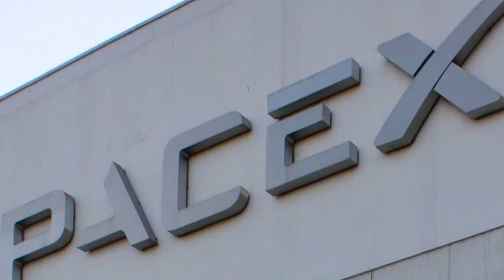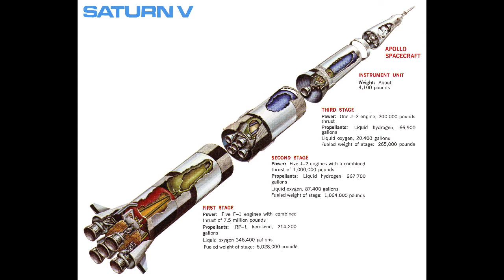What is SpaceX ? Bangabandhu satellite-satellite-1 Launched by this company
Space Exploration Technologies Corp., doing business as SpaceX, is a private American aerospace manufacturer and space transport services company headquartered in Hawthorne, California.

SpaceX launched bangabandhu satellite 1 on 12 may 2018. It is the first satellite of Bangladesh government.

 It was founded in 2002 by entrepreneur Elon Musk with the goal of reducing space transportation costs and enabling the colonization of Mars.

SpaceX has since developed the Falcon launch vehicle family and the Dragon spacecraft family, which both currently deliver payloads into Earth orbit.

SpaceX's achievements include the first privately funded liquid-propellant rocket Falcon 1 to reach orbit ( in 2008);[9] the first privately funded company to successfully launch, orbit, and recover a spacecraft (Dragon in 2010); the first private company to send a spacecraft to the International Space Station (Dragon in 2012);[10] the first propulsive landing for an orbital rocket (Falcon 9 in 2015); and the first reuse of an orbital rocket (Falcon 9 in 2017). As of March 2017, SpaceX has since flown ten missions to the International Space Station (ISS) under a cargo resupply contract.[11] NASA also awarded SpaceX a further development contract in 2011 to develop and demonstrate a human-rated Dragon, which would be used to transport astronauts to the ISS and return them safely to Earth.[12]

SpaceX announced in 2011 that they were beginning a privately funded reusable launch system technology development program. In December 2015, a first stage was flown back to a landing pad near the launch site, where it successfully accomplished a propulsive vertical landing. This was the first such achievement by a rocket for orbital spaceflight.[13] In April 2016, with the launch of CRS-8, SpaceX successfully vertically landed a first stage on an ocean drone-ship landing platform.[14] In May 2016, in another first, SpaceX again landed a first stage, but during a significantly more energetic geostationary transfer orbit mission.[15] In March 2017, SpaceX became the first to successfully re-launch and land the first stage of an orbital rocket.[16]

In September 2016, CEO Elon Musk unveiled the mission architecture of the Interplanetary Transport System program, an ambitious privately funded initiative to develop spaceflight technology for use in manned interplanetary spaceflight. If demand emerges, this transportation architecture could lead to sustainable human settlements on Mars over the long term.[17][18] In 2017, Elon Musk announced that the company had been contracted by two private individuals to send them in a Dragon spacecraft on a free return trajectory around the Moon.[19][20][21] Provisionally launching in 2018, this could become the first instance of lunar tourism.
Elon Reeve Musk (/ˈiːlɒn ˈmʌsk/; born June 28, 1971) is a South African-born American business magnate, investor,[9][10] engineer,[11] and inventor.[16] He is the founder, CEO, and lead designer of SpaceX;[17] co-founder, CEO, and product architect of Tesla Inc.; co-chairman of OpenAI; founder and CEO of Neuralink, and founder of The Boring Company. He is also a co-founder and former chairman of SolarCity, co-founder of Zip2, and founder of X.com, which merged with Confinity and took the name PayPal.[22]

In December 2016, Musk was ranked 21st on the Forbes list of The World's Most Powerful People.[23] As of January 2018, Musk has a net worth of $20.9 billion, and is listed by Forbes as the 53rd richest person in the world.[24]

Musk has stated that the goals of SolarCity, Tesla, and SpaceX revolve around his vision to change the world and humanity.[25] His goals include reducing global warming through sustainable energy production and consumption, and reducing the "risk of human extinction" by establishing a human colony on Mars.[26]

In addition to his primary business pursuits, he has envisioned a high-speed transportation system known as the Hyperloop, and has proposed a vertical take-off and landing supersonic jet aircraft with electric fan propulsion, known as the Musk electric jet.